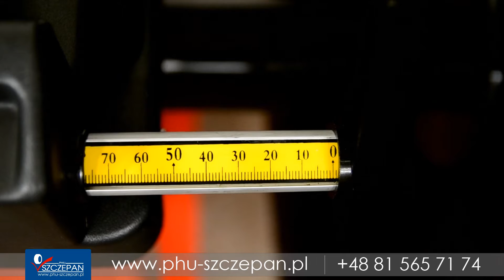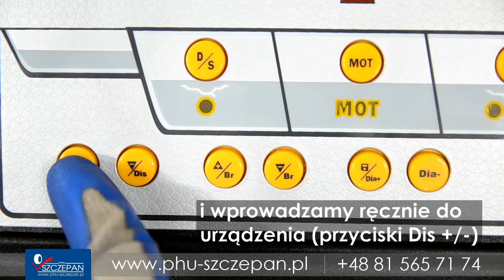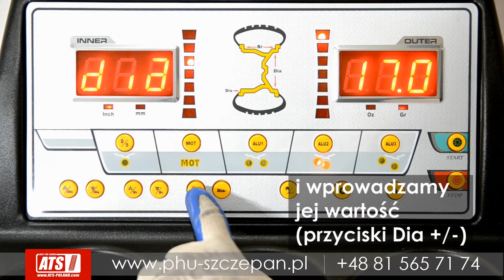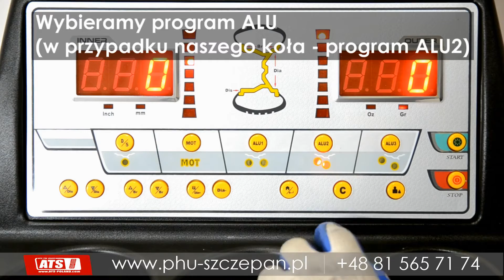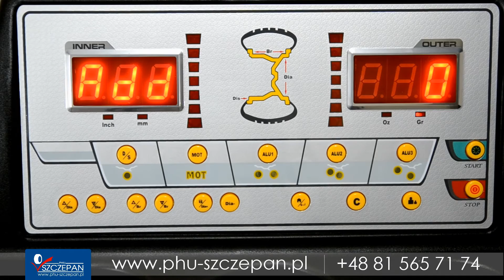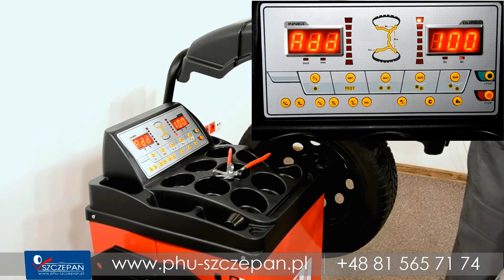Wyważarka ATS/REDATS W 320. Wyważanie koła stalowego, aluminiowego i kalibracja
UWAGA! Film nie stanowi oferty i służy jedynie celom poglądowym. Prezentowane wyposażenie nie stanowi integralnej części maszyny - po szczegóły i dokładną listę wyposażenia zapraszamy do kontaktu z naszymi Doradcami pod 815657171 lub tym filmie zobaczycie sposób obsługi półautomatycznej wyważarki do kół ATS/REDATS W-320. Praca na tym urządzeniu jest łatwa i szybka. Wyważa felgi stalowe, aluminiowe i motocyklowe. Pokazujemy także proces kalibracji, które łatwo zrobisz samemu.

W-320 to doskonała propozycja dla wulkanizatorów, którzy poszukują prostych i sprawdzonych rozwiązań. Kupisz ją tutaj

Jeżeli natomiast poszukujecie wyważarki z monitorem, pełną automatyką pomiarową, która dodatkowo sama ustawi i zablokuje koło w miejscu niewyważenia (tzw. elektromagnes), to zapraszamy tutaj: